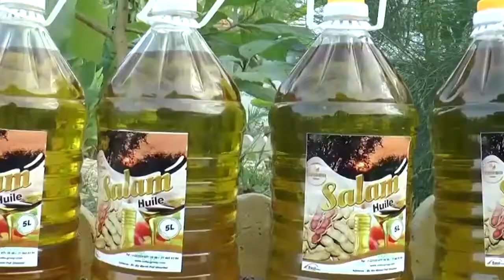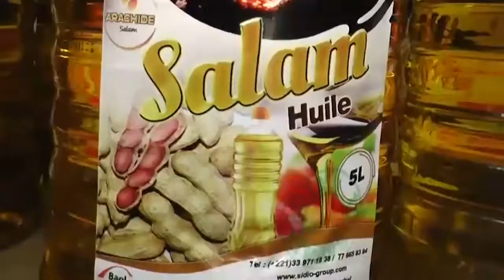Ambiance Matin: Ziar des Fidéles à la Grande Mosquée de Touba / Grand Magal de Touba 1443H/2021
N'oubliez pas de cliquer sur la cloche de notifications.
Pour plus d'informations Contacter nous aux 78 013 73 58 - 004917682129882